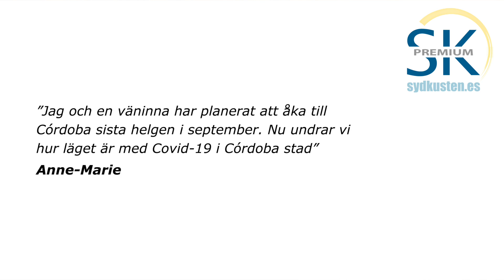Vlogg 112: Den sovande katalanska björnen (11.09.2020)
Den 11 september firas Kataloniens dag. Coronapandemin lär denna gång lägga sordin på separatisterans annars traditionella styrkeprov de senaste åren. Utbrytningsprocessen är dock en sovande björn som bara väntar på att Covid-19 ska försvinna, för att komma ut ur sitt ide.